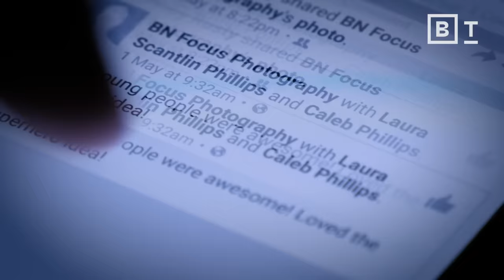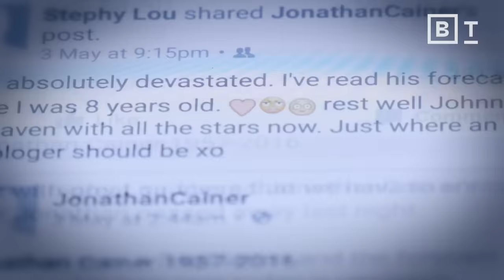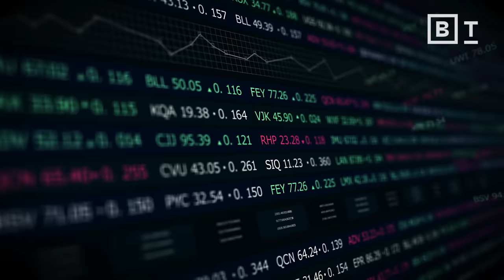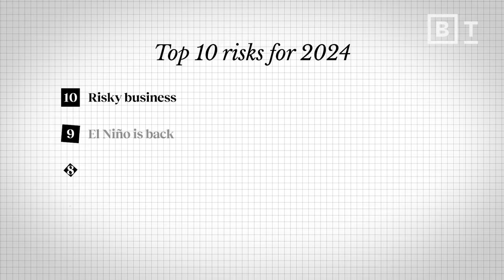10 biggest world threats of 2024, ranked | Ian Bremmer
The United States is the biggest risk in 2024. Here are the other 9, explained by Ian Bremmer, president of Eurasia Group and GZERO Media.

Ian Bremmer, president of Eurasia Group and GZERO Media, has been delivering his insightful Top Risks Report for 15 years. The primary objective? To systematically outline how we should approach the world's most significant threats and opportunities in any given year.

Bremmer's Top Risks report stands in stark contrast to the clickbait and anger-inducing algorithmic news dominating social platforms. Rather than succumbing to sensationalism, the report serves as a rallying point for professionals and the wider public to focus on what truly matters for global success. It navigates the realm of reality, steering away from ideology and personal biases.

As we navigate the complexities of 2024, Bremmer says we find ourselves "in the teeth of a geopolitical recession, facing major wars and confrontations with no prospects for an effective response, containment, or useful diplomacy." Here, Bremmer presents his top 10 risks demanding our attention and preparation in the year 2024.

00:00 Introduction
00:28 Why a Top Risks report?
01:31 2024 is a geopolitical recession
03:45 #10 Risky business
05:07 #9 El Niño is back
07:03 #8 No room for error
09:05 #7 The fight for critical minerals
11:23 #6 No China recovery
12:52 #5 The axis of rouges
15:50 #4 Ungoverned AI
18:53 #3 Partitioned Ukraine
21:34 #2 Middle East on the brink
24:53 #1 The US vs. itself
28:55 The case for optimism in 2024

About Ian Bremmer:

Ian Bremmer is president of GZERO Media and Eurasia Group, the leading global political risk research and consulting firm started in 1998. Today, the company has offices in New York, Washington, and London, as well as a network of experts and resources around the world. Bremmer has authored several books, including the national bestseller The End of the Free Market: Who Wins the War Between States and Corporations?